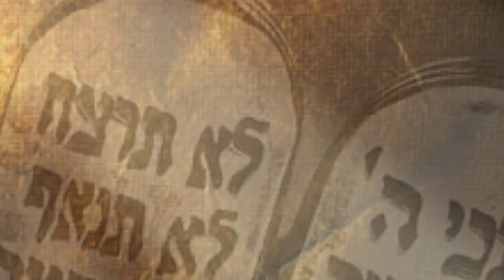Notihashavúa 905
Carta a un antisemita. Comentario del Rabino Alfredo Goldschmidt del Centro Israelita de Bogotá.